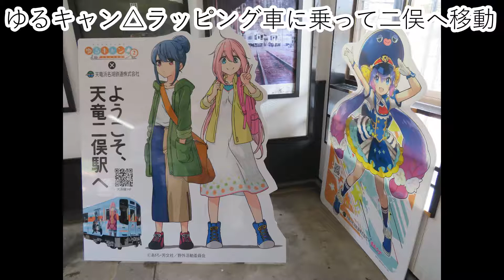天浜線沿線撮影（都筑・佐久米・二俣・常葉大学前・都田川橋梁）2021・5・8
5/8に撮り回った天浜線です。
天浜線を乗り撮りしに行くと列車間合いの1時間で2駅ほど歩くので足が痛くなりますw